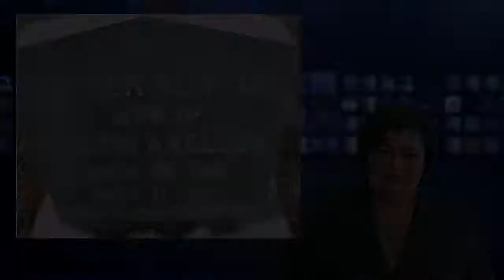Angie TV April 20th Draft First Segment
Mary Esther, Florida.